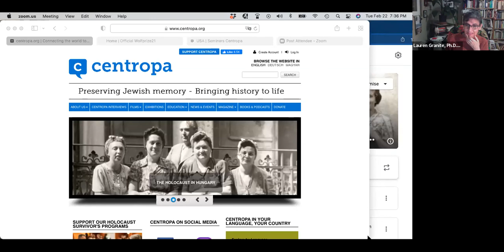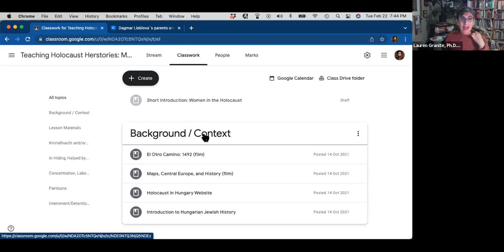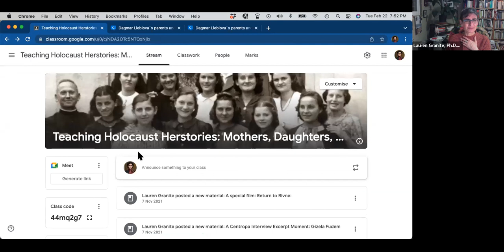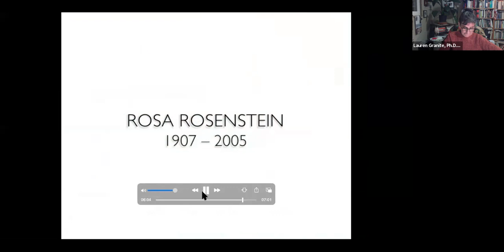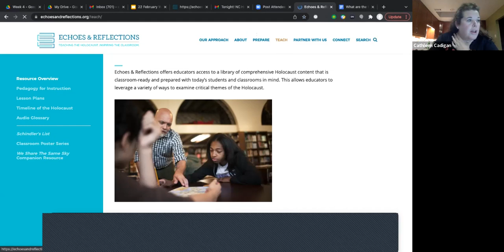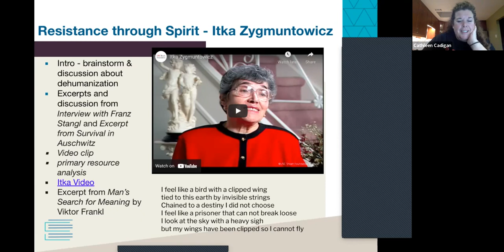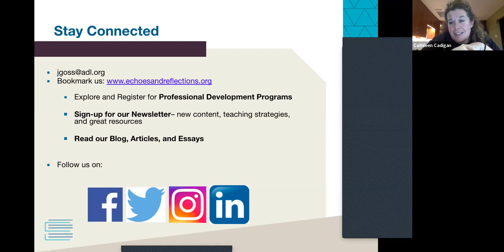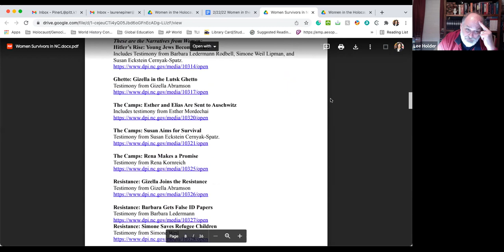Women in the Holocaust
This webinar took place in February of 2022 and involves a variety of resources and lesson plans to teach about the topic of Women and the Holocaust.